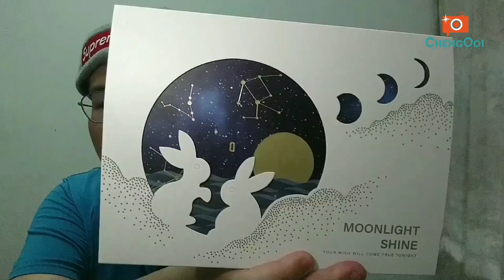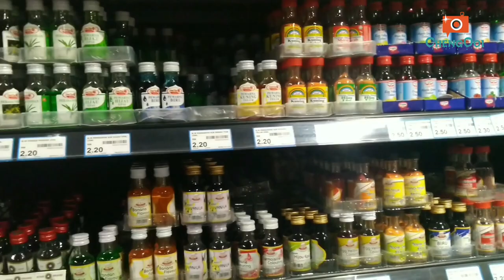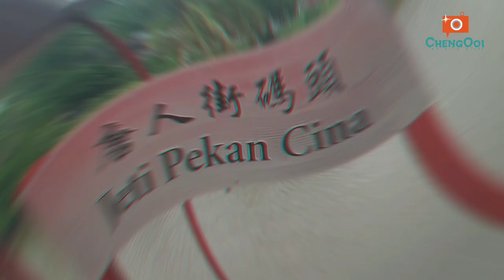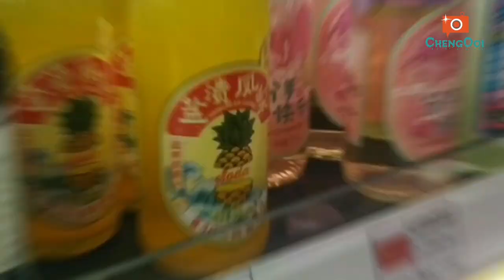美食篇【Vlog232】: 封城日记 11 打针后可以出门吗？吉打终于有MIX 了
探店 / 美食 ：
~月饼
~Cmart
~Apple Talk Klang
~Jelly Mooncake
~Jeti Pekan Cina
~Mix Alor Star